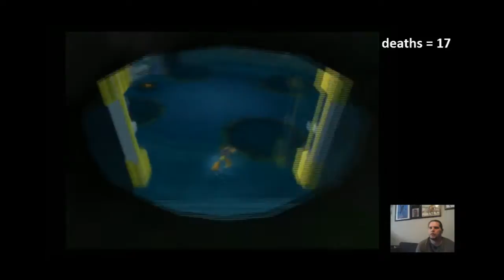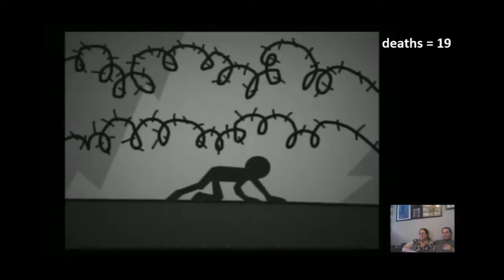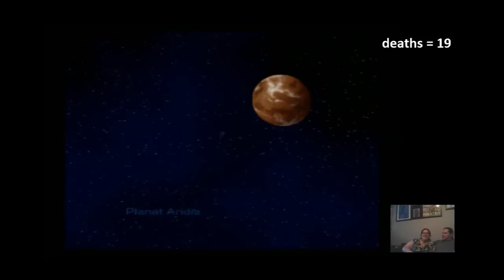Ratchet and Clank - ep 19 -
In anticipation of the Ratchet and Clank movie coming out in 2015, we are going to play through all of the existing games.

We stream our game play sessions on twitch, so if you want to talk with us about this amazing game come watch us play at:

if you want to know when we're going live check us out on twitter: